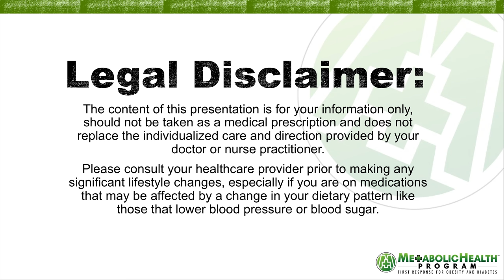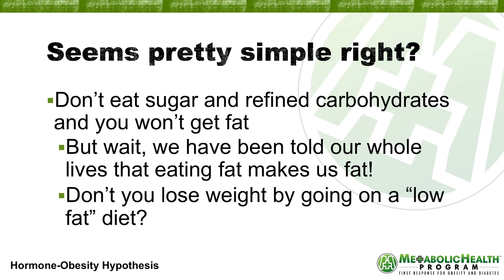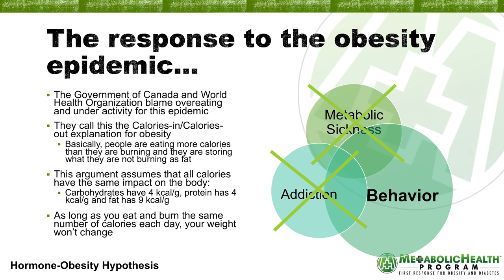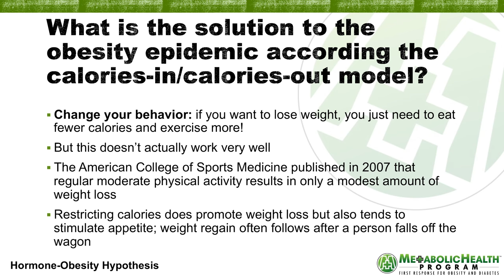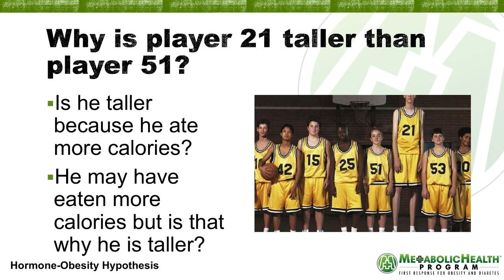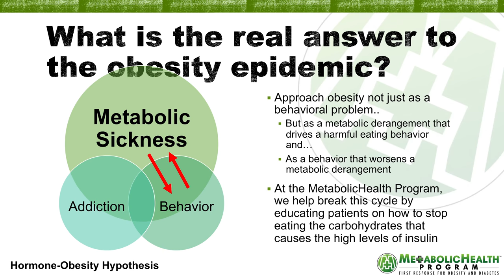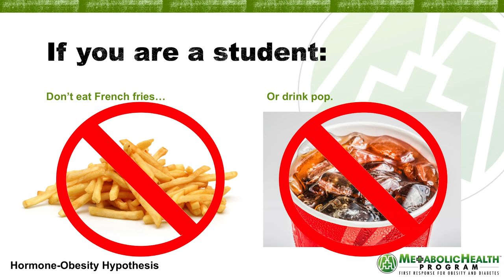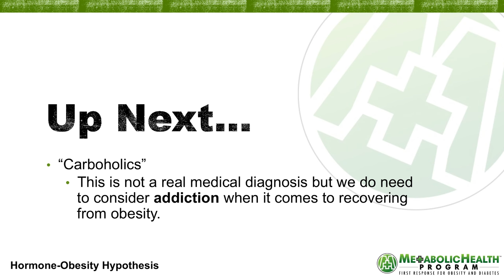7 The Hormone Obesity Hypothesis